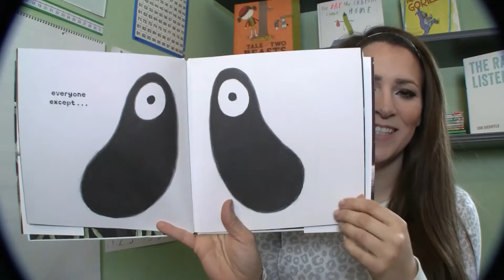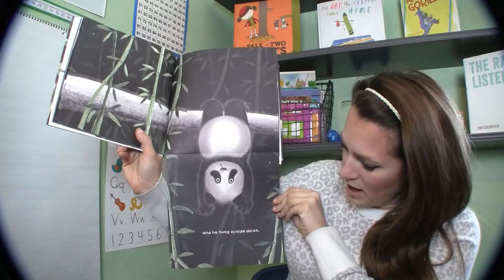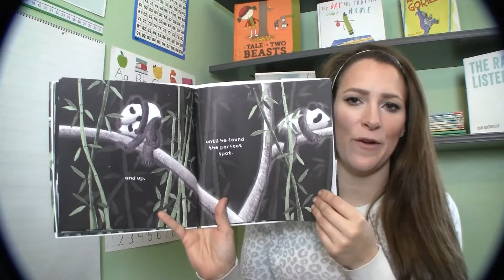Chengdu Could Not, Would Not Fall Asleep Read Aloud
Everyone in the bamboo grove was sleeping except Chengdu.  He tried everything to fall asleep, but nothing worked until he found the perfect spot.
Extension: Draw and label a picture of your bed. Add as many details as you can!